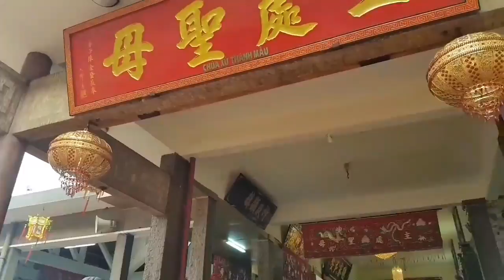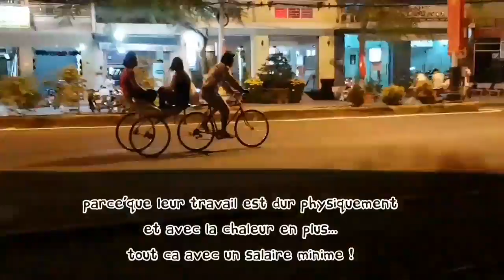PREMIER JOUR CIRCUIT VIETNAM - Long Xuyên || Vlog 8